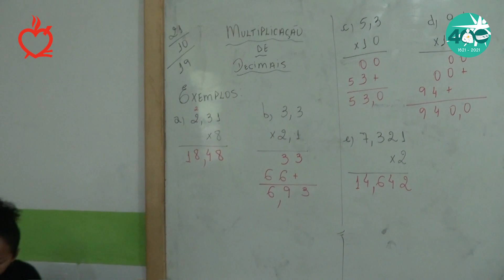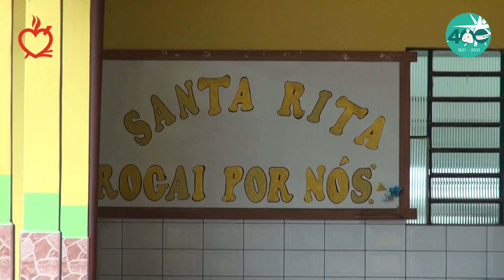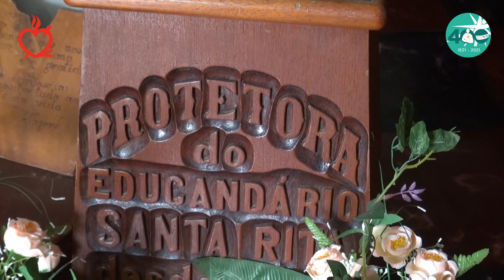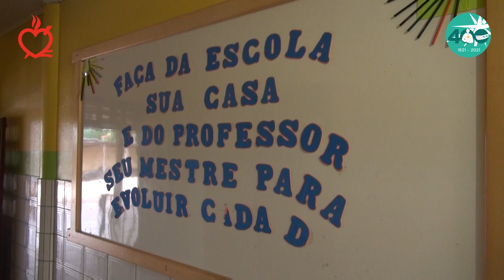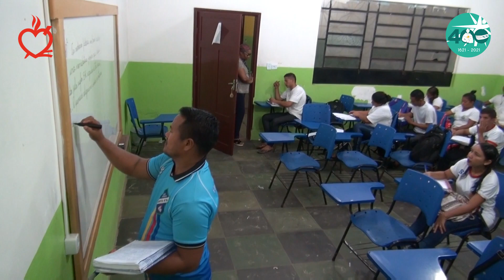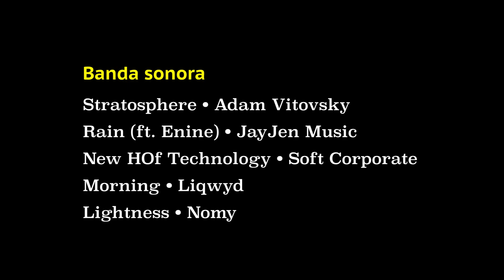Colegio Santa Rita de Lábrea: la misión de la educación; la educación en la misión.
Homenaje y agradecimiento a las Misioneras Agustinas Recoletas por su tarea educativa en Lábrea, Amazonas, Brasil. Enero 2021, mes de la educación en el IV Centenario de la Provincia de San Nicolás de Tolentino de la Orden de Agustinos Recoletos. Versión en español.